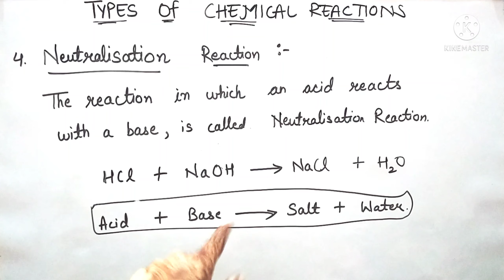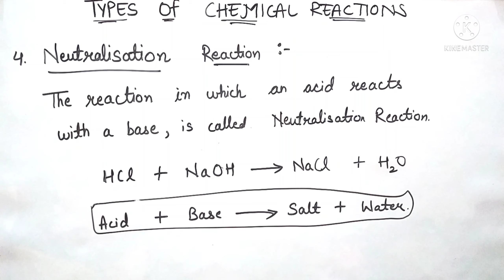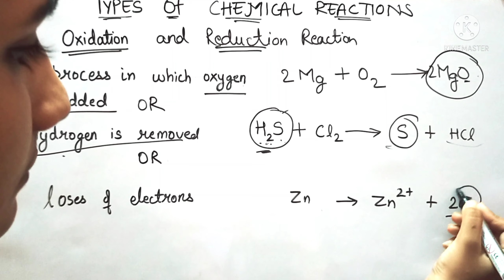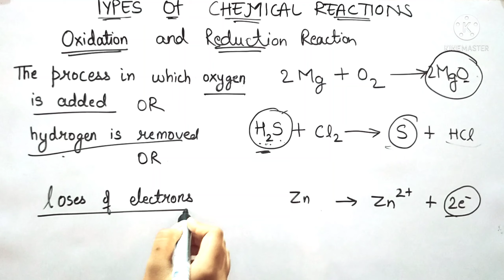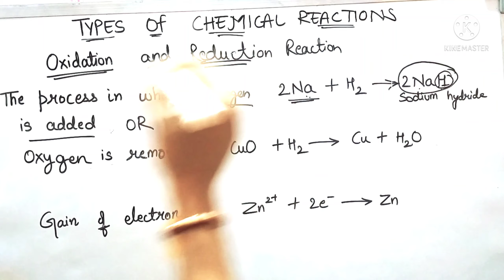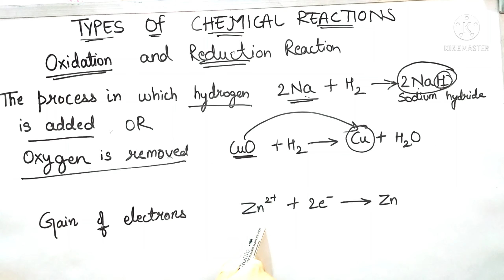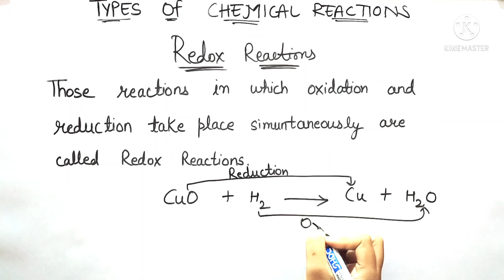| Neutralisation ,Oxidation Reduction Redox Reaction |ch-1 class-10th chemical reactions & equations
In this video we are doing some other important Reactions don't skip the video otherwise you can miss some important points .